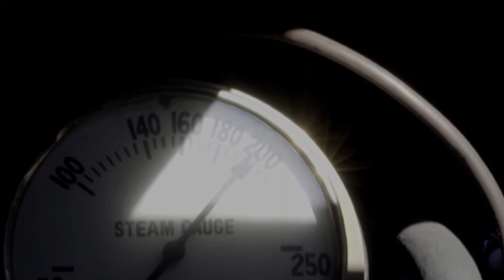Living Rail Trailer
Regional Heritage Transport Association Junee presents Living Rail in Junee and the NSW Riverina